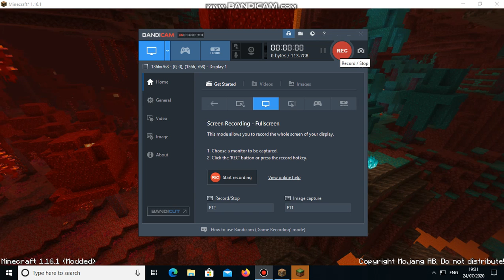My Minecraft Pc House Tour